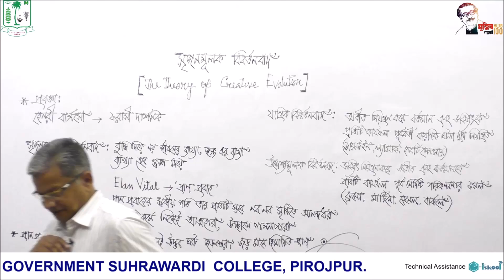অনার্স প্রথম বর্ষ(সৃজনমূলক বিবর্তনবাদ)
অনার্স প্রথম বর্ষ
(সৃজনমূলক বিবর্তনবাদ)
প্রফেসর মুহম্মদ মীজানুর রহমান
দর্শন বিভাগ